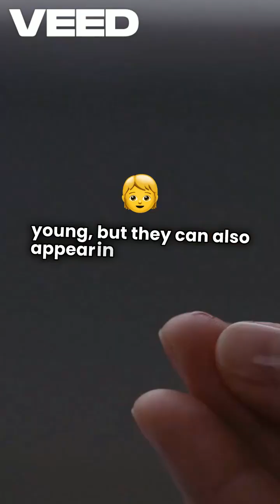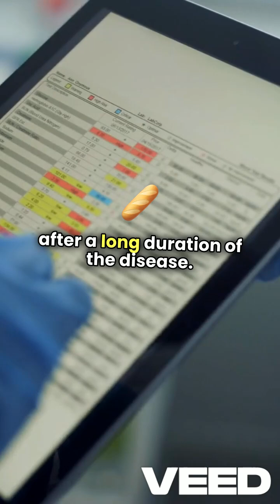Unlocking Diabetes The C Peptide Test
Role of C-Peptide in diabetes diagnosis